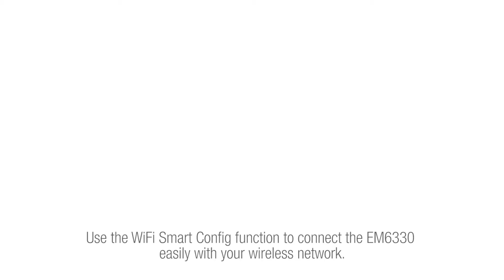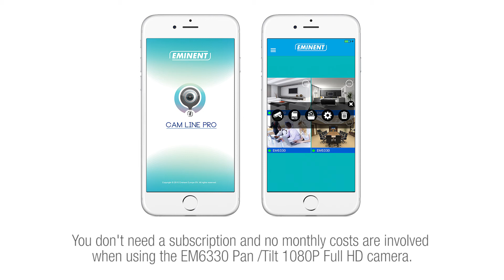EM6330 CamLine Pro Pan/Tilt 1080p Full HD IP Camera (English)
Increase the sense of safety in and around your house knowing that the Eminent IP Camera keeps a close eye on your belongings. The Eminent EM6330 CamLine Pro delivers sharp images thanks to the Full HD sensor, IR Cut Filter and infrared LEDs. You can see 24/7 what is happening. Connect the PTZ Camera in only three steps to your wired network or use the WiFi Smart Config function to connect the EM6330 easily to your wireless network. The free CamLine Pro app lets you control the IP camera from all over the world. You even can let the EM6330 CamLine Pro watch over your baby in its bed. If the camera detects any movement you will receive a push notification or an email with a picture of the suspicious movement. The Pan/Tilt/Zoom Full HD IP Camera records the images on a micro SD card or NAS. There are no subscription or monthly fees required.